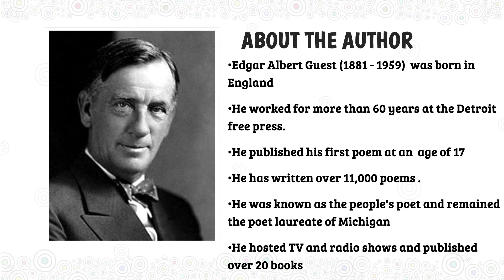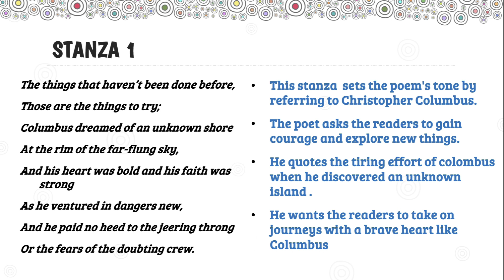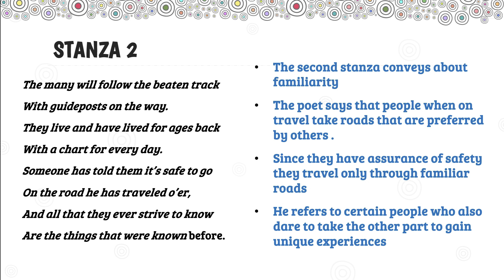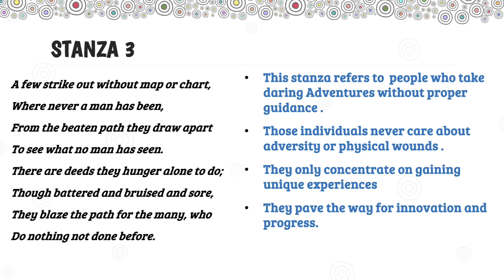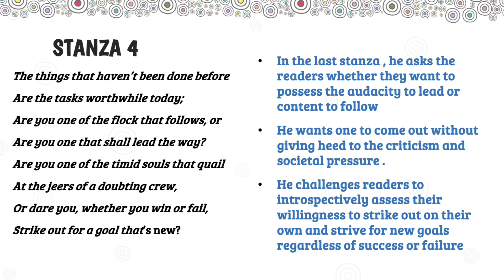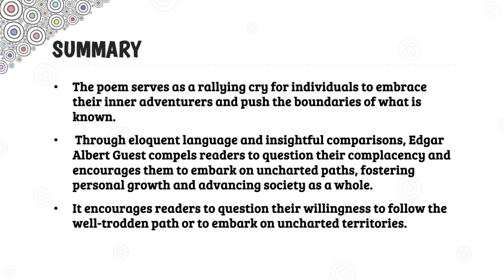SJCTNC-J.P.IDAJOICEY-LE101B-COMMUNICATIVE ENG.-UNIT 2-THE THINGS THAT HAVEN'T BEEN DONE BEFORE-POEM